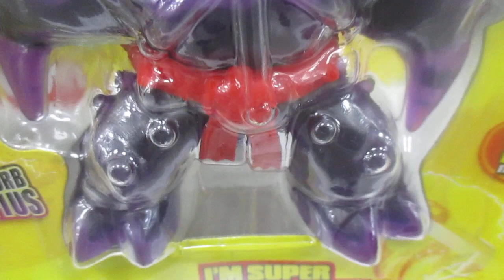Goo Jit Zu Ultra Goo Shifters Versus X 2 - Goopy y Squishy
¡Los héroes de Goo Jit Zu son las Figuras de Acción más blanditas, más elásticas y más divertidas de la historia! ¡Usa su poder Goo para derrotar al mal y salvar el día!, busca el paquete de Shifters Versus X 2 ¡brillan en la oscuridad!
Es la última batalla de los Goo versus los malos ¿estás preparado para ella?.
Busca el set de Shifters Versus X 2 para incrementar la diversión, Colecciónalos y que comience la batalla.